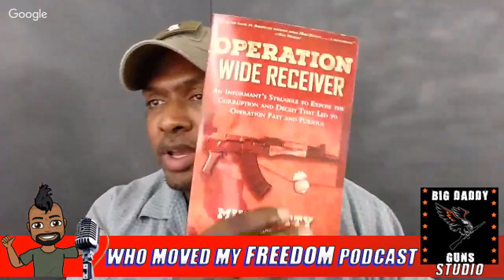Author Mike Detty of Operation Wide Receiver / WMMF Podcast / Ep. 40